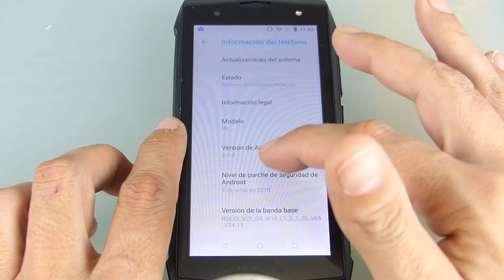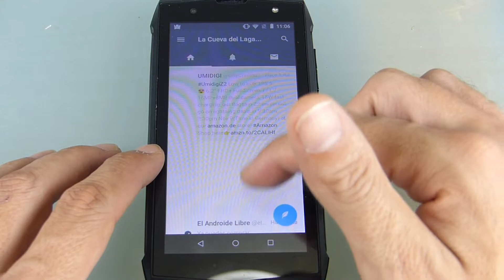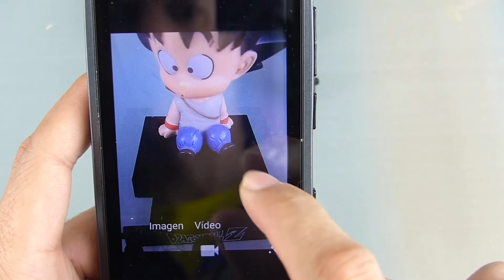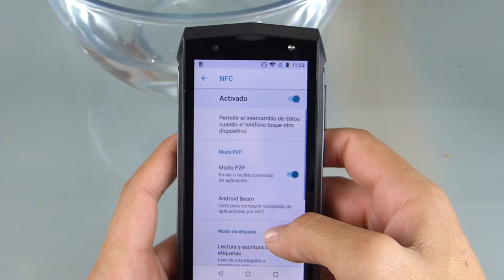POPTEL P8. NFC, blindado, ip68, por menos de 100€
Sucríbete a mi canal y da un like al vídeo si te ha gustado